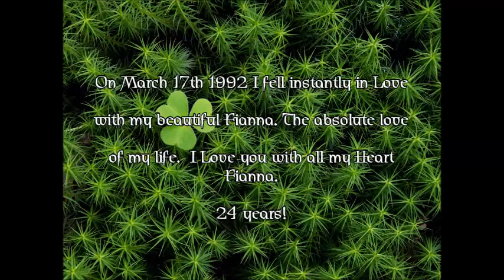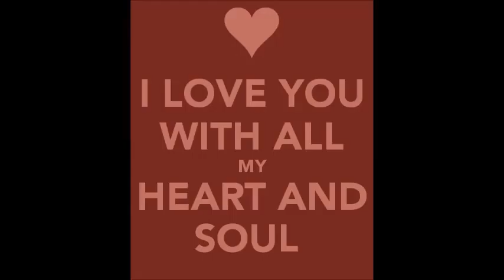I Love You Fianna